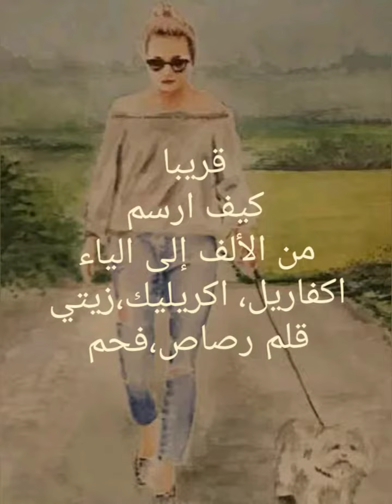Lära dig att måla i akvarell teknik tavlor konst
Utställning tavlor akvarell